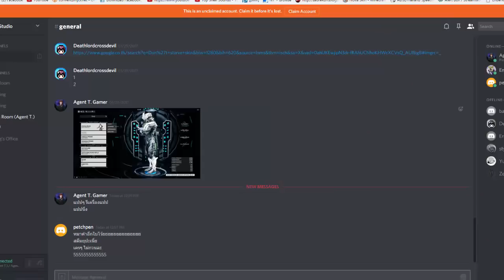[TitanFall2] เทศกาลยิงไก่ ft.AgentT.gamer